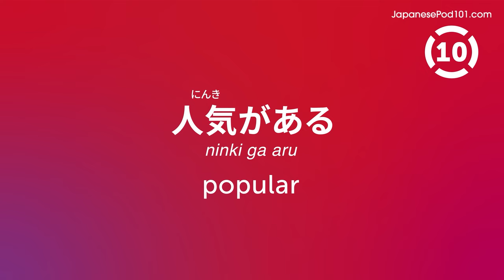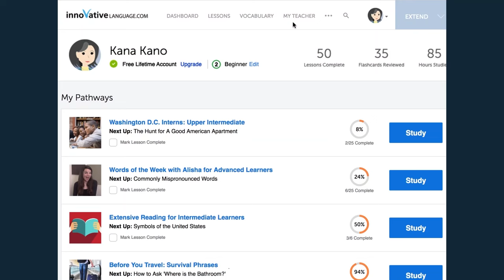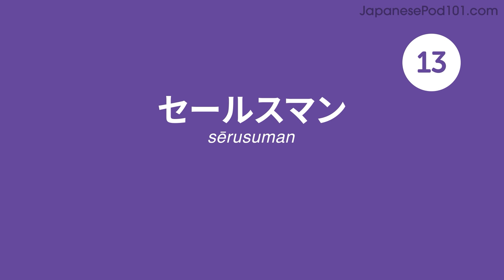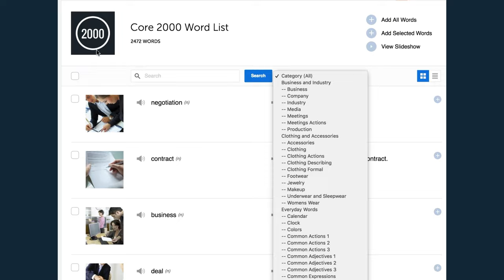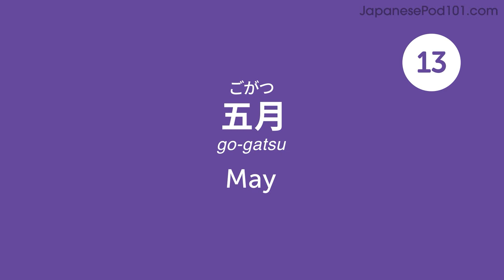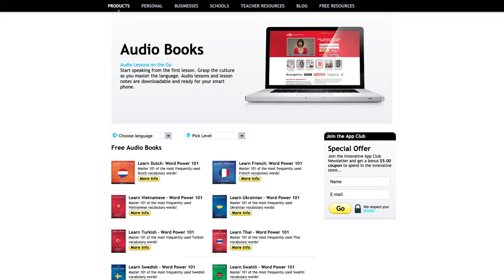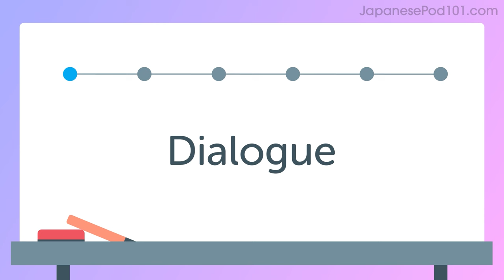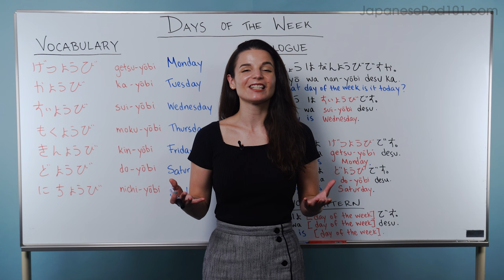Succeed in Business: Learn Japanese for Professionals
← Start speaking Japanese like a native, click here and access the best resources to improve your speaking, listening and reading skills!.
↓ More details below ↓

Step 3: Start speaking Japanese the fast, fun and easy way!

If you don't understand much Japanese and want to be able to understand and speak it, this video is made for you because we will help you improving your Japanese skills!
This video will challenge your reading and listening comprehension skills and help you progress in your Japanese study.